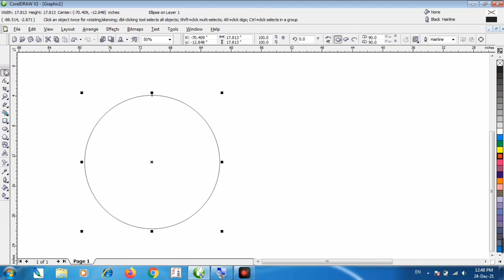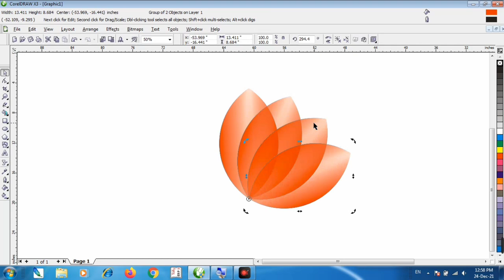अब CorelDraw पर बनायें 3D-Flower